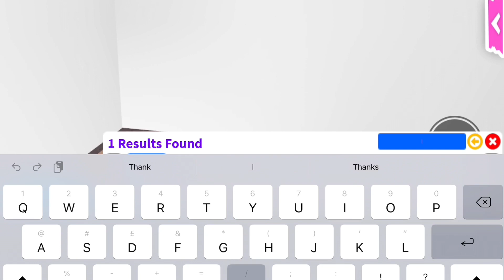Adopt Me Pastel Family House Speed Build 2 | Hall, Kitchen, Bath and Bedroom | Roblox Modern Home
❤️ Adopt Me Pastel Family House Speed build and Tour ❤️

This video features the second and final part of my speed builds and tour of my Roblox Adopt Me Family house. I have used lots of pastel colours in this house to create an aesthetic cosy but modern feel.

Tour of build
Cost 2.3k (full house 3.9k)
Time around 1.5 hours
Part 1 Speed Build of House (Living Room and Kitchen)

❤️ Video features ❤️

Adopt Me Family House Tour
Adopt Me Pastel Home
Adopt Me Pastel Family House
Adopt Me Family Home Tour
Adopt Me Aesthetic Family House
Adopt Me Aesthetic house
Adopt Me Aesthetic Modern house
Adopt Me Aesthetic Family home ideas
Adopt Me Bedroom ideas
Adopt Me Living room ideas
Adopt Me bathroom ideas
Adopt Me Aesthetic Modern home
Adopt Me Modern themed home

❤️ Credits ❤️

❤️ FAQ’s❤️

I am really sorry but I don’t get time to build for other people, it would also be unfair to do one persons and not everyone else that asks. I hope you understand

Can I copy your design?
Yes you are welcome to copy any of my designs in your AdoptMe builds but please could you give me credit.